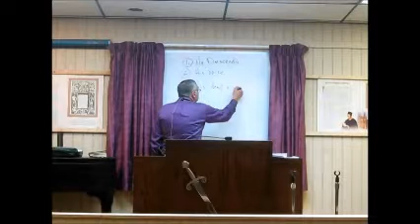What the Bible says about the Rapture of the Church